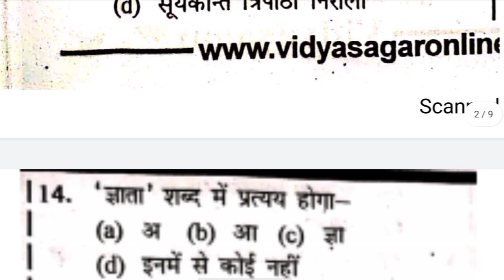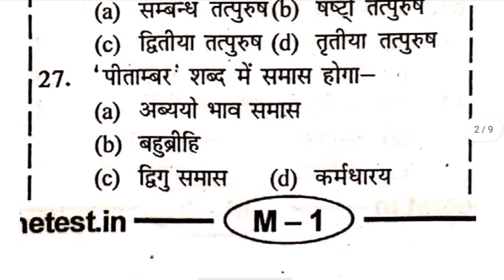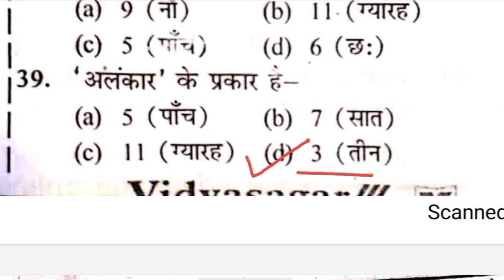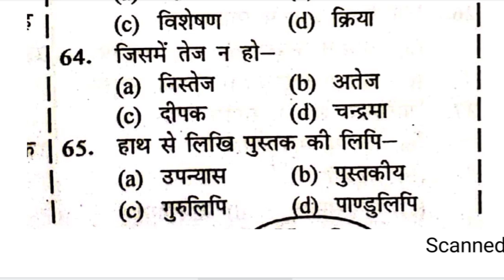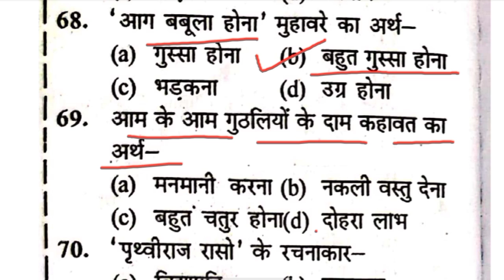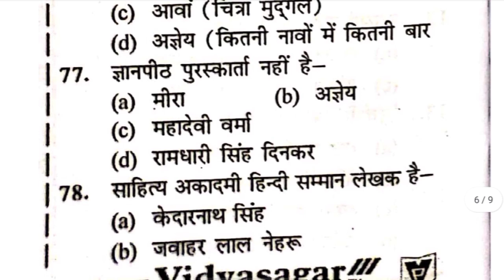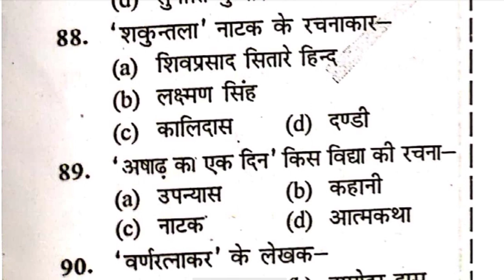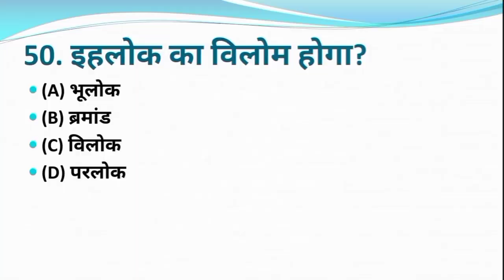Bihar Daroga Mains + BSSC Mains Hindi (सामान्य हिंदी) Practice Set- 23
सामान्य हिंदी प्रैक्टिस सेट - 23 बिहार दरोगा, बिहार एसएससी, और भी अन्य परीक्षाओं के लिए।